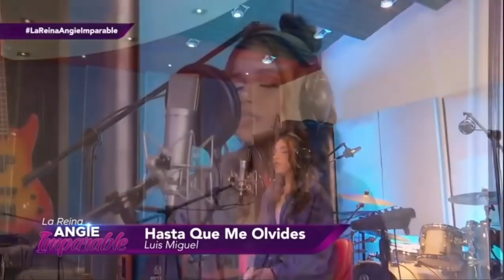Angie Flores | Hasta Que Me Olvides | Concierto Virtual